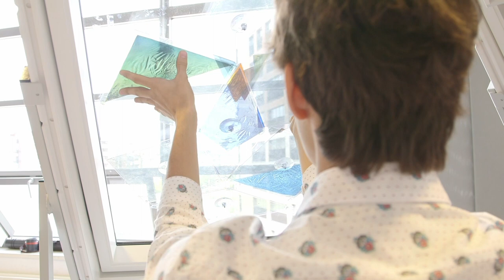VELUX International Design Award 2014 - news video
The VELUX International Design Award was established to offer aspiring design students the opportunity to push the boundaries of what is possible to achieve at the intersection of design and technology, for blinds for roof windows.

Design students were invited to submit their ideas on the future design and composition of roof window blinds for a chance to win the VELUX International Design Award. The submitted work was rated based on the criteria: 'innovation', 'improved quality of life', 'sustainability' and 'market potential'.

This video is filmed at the Design Academy Eindhoven where the award event was held on 22 May. Meet jury members Petra Blaisse, Enrico Fratesi, VELUX people and the winners.